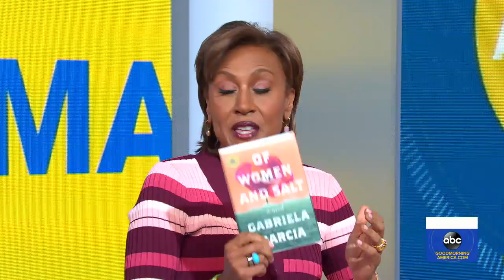'Soul of a Nation' celebrates Black excellence in sports l GMA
ABC News’ Kenneth Moton speaks to UCLA gymnasts Nia Dennis and Margzetta Frazier who are making headlines for breaking barriers with their routines.

Watch full episodes:
abc.go.com/shows/good-morning-america